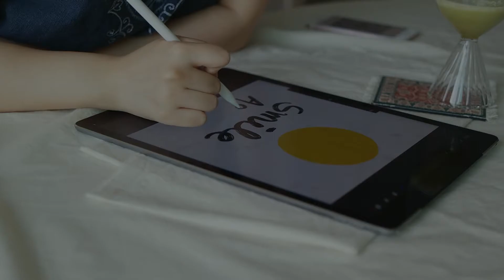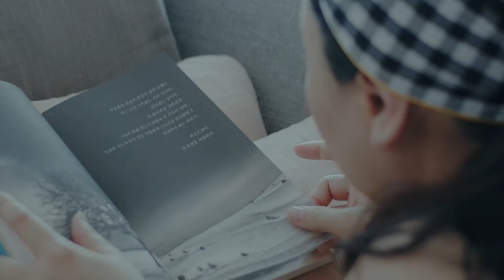집순이의 취미생활, 지친삶의 탈출구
이번 영상은 집에서 즐기는 취미생활을 찍어봤어요.
지칠때마다 마음을 다독여주는 저희 취미생활들이랍니다😀😀
별건 없지만(?) 다양한 취미를 즐기려고 노력하면서 살아요
집에서도 간단하게 즐길 수 있는 취미생활들이라서 언제든 누구든 할 수 있는 흔한 취미생활이지만, 삶의 활력이 되기도 한답니다 🥰